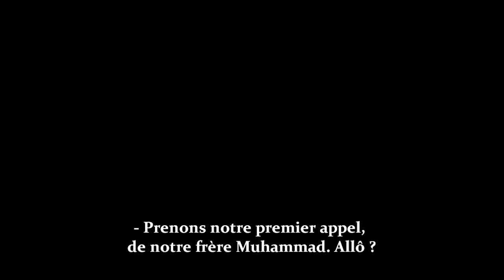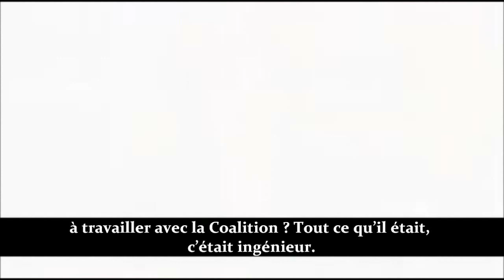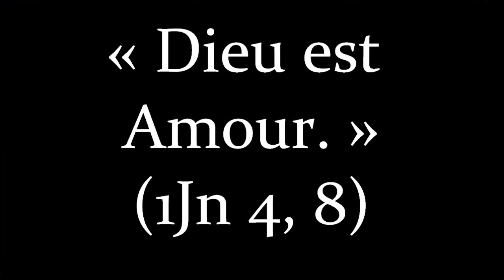✥ INOUÏ ! (Témoignage de Muhammad, Irakien, chrétien, ex-musulman) ✥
À partager : Christ vit en Lui ! Sauvons les musulmans ! Un père irakien réussit l'inimaginable grâce à la Puissance d'Amour de notre Seigneur Jésus-Christ. Grâce à la Miséricorde de Dieu, il faut sauver les musulmans : Suprêmement miséricordieux Allah, nous avons confiance en Toi !

Alléluia !